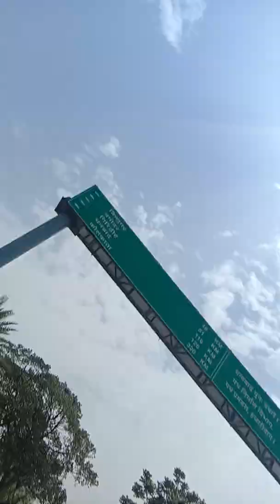शहिद फौजी की अंतिम यात्राarmy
Hazaribagh ke sahid fouji ki antim yatra me lakho log samil hokar unke parthiw sarir ko antim vidai di